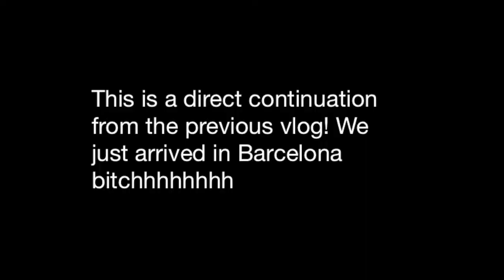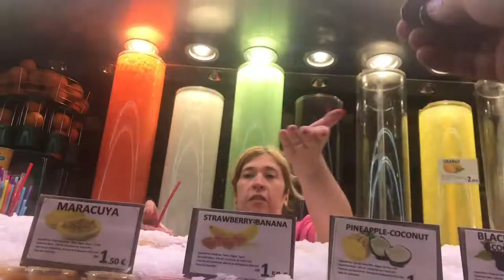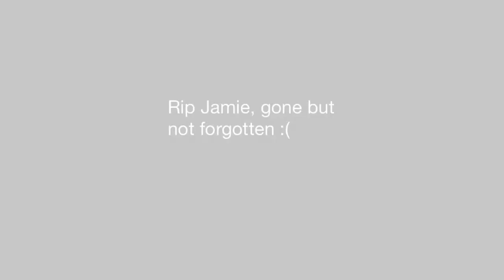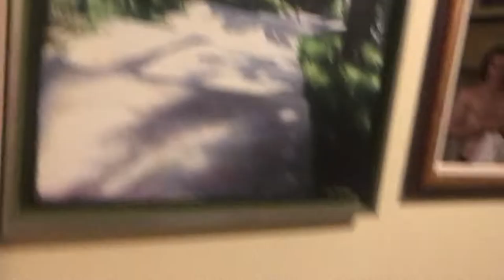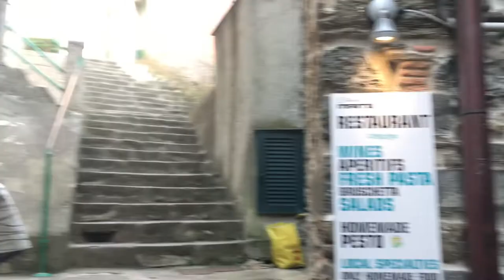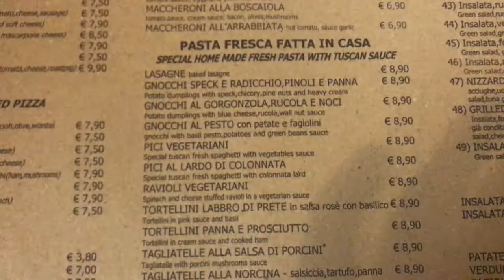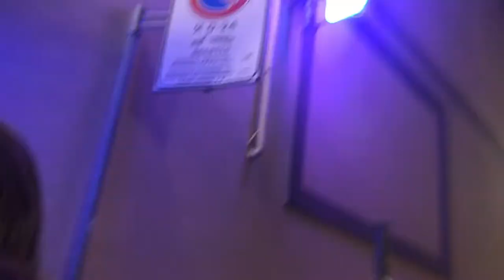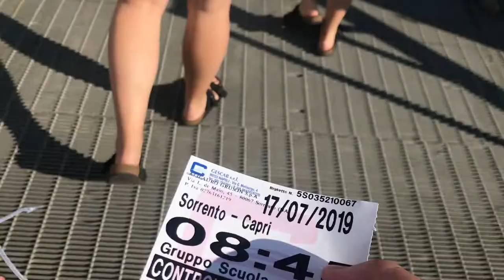EUROPE CONTIKI VLOG (Part 2/3) | Barcelona to Sorrento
Welcome to my Europe vlogs!

This was the European Quest trip from 5th July - 29th July 2019.

This was my first trip to Europe and my first Contiki so I made this vlog series to document the trip so I don't forget what happened.

Also if you’re watching and you were on the trip, thank you for making the trip so amazing I miss you so much and I hope you like the vlog!

0:00 Intro
0:28 Barcelona
13:49 Arles
14:42 Nice
23:48 Monte Carlo
29:37 Cinque Terre - Monterosso al Mare
31:10 Cinque Terre - Vernazza
32:56 Cinque Terre - Manarola
34:14 Cinque Terre - Riomaggiore
39:28 Pisa
40:38 Florence
53:20 Sorrento
1:03:15 Pompeii